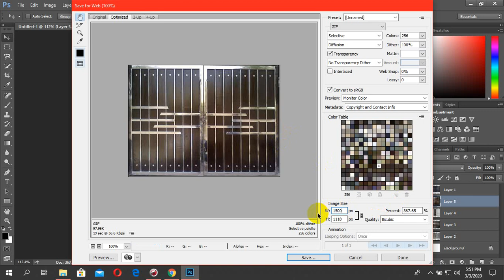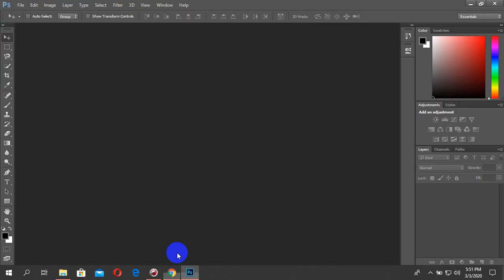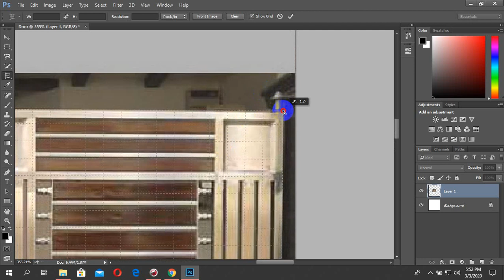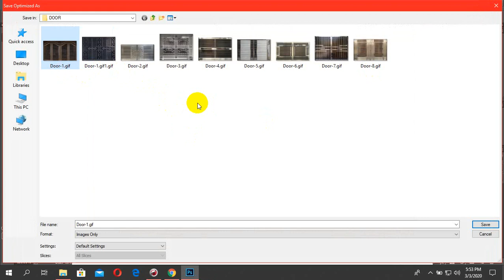Photoshop Image Cut